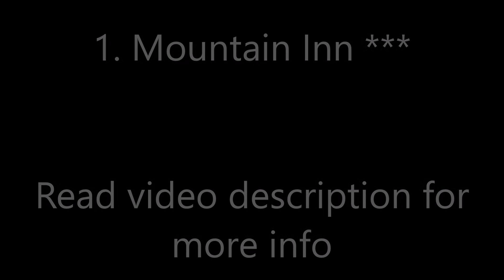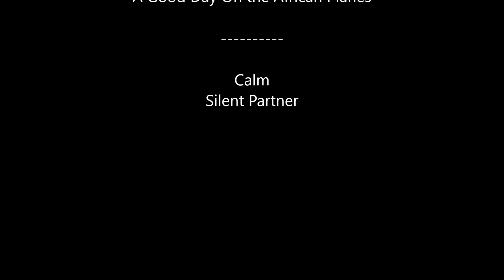Top10 Recommended Hotels in Mbabane, Swaziland, Africa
Top10 Recommended Hotels in Mbabane, Swaziland, Africa: 1. Mountain Inn ***
6. Reilly's Rock Hilltop Lodge **
9. Hilton Garden Inn Mbabane

Address:
1. Msebe drive , H100 Mbabane, Swaziland, Price range: $62 - $105
Located in Mbabane, 0.6 mi from the city center, Mountain Inn features an outdoor swimming pool with scenic views of Ezulwini Valley, a business center with conference facilities, an on-site restaurant and bar, and free Wi-Fi access.
Set in stunning mountain countryside, Foresters Arms Hotel is a short, scenic drive from the capital, Mbabane, the perfect base for exploring all the attractions of this majestic Kingdom. Dating from colonial times, this country hotel is a traditional haven of comfort and a place of great character and charm. Set within extensive, beautiful gardens rich in native flowers and trees, Foresters Arms offers exceptional accommodation, excellent food and a genuine caring & friendly service.
3. Lucungwa Street, H100 Mbabane, Swaziland, Price range: $135 - $139
Ematjeni Guest house offers accommodations in Mbabane. The guest house has an outdoor pool and guests can enjoy a home-cooked meal in the dining room. Free private parking is available on site.
4. Pine Valley Road, H100 Mbabane, Swaziland, Price range: $108 - $115
Silverstone Lodge is located at the banks of the Mbuluzi River in the serene Pine Valley and 10 minutes' drive from the center of Mbabane.
5. Mountain Drive, Plot 881 , Fonteyn, Mbabane P.O.Box 5265 Mbabane, H100 Mbabane, Swaziland, Price range: $78 - $100
Located in Mbabane, Vekis Village features accommodations with a flat-screen TV. Complimentary WiFi is offered.
6. Mlilwane Wildlife Sanctuary, Lobamba, M204 Lobamba, Swaziland, Price range: $172 - $221
Located within the Mlilwane Reserve, Reilly's Rock Hilltop Lodge offers accommodations within 19 mi of Manzini. Set on a hilltop, this lodge features views of the valley and mountains.
7. Ezulwini Valley, H100 Mbabane, Swaziland, Price range: $74 - $98
Located on foot of the Malagwane Hill, Mvubu Falls Lodge features air conditioned rooms, a garden with rock outdoor pool and a restaurant.The lodge is 15 minutes drive away from Mbabane.
8. Malagwane, H100 Mbabane, Swaziland, Price range: $55 - $72
Emafini Country Lodge is located just 10 minutes' drive from Mbabane. The lodge is surrounded by forests and features conference facilities and an outdoor pool.
9. Plot 934 and 935 Mhlambanyatsi Road, H100 Mbabane, Swaziland, Price range: $95 - $112
Featuring an outdoor swimming pool and terrace, as well as a restaurant, Hilton Garden Inn Mbabane is located in Mbabane. Around a 5-minute walk from Swazi Plaza Shopping Centre, the property is also close to The Mall Mbabene. The property is a 6-minute walk from The Mall Mbabane.
10. Lilanga Street, Mountain View, Mbabane, H100 Mbabane, Swaziland,
Rehoboth Mountain Suites features free WiFi and views of mountain in Mbabane. Among the various facilities of this property are barbecue facilities, a garden and a terrace. The guesthouse has a shared lounge.